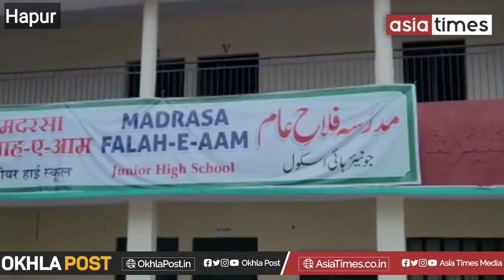अगर आप अपने बच्चों के भविष्य के लिए फिक्रमंद हैं तो Teyala वालों से सीखें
Asia Times TV